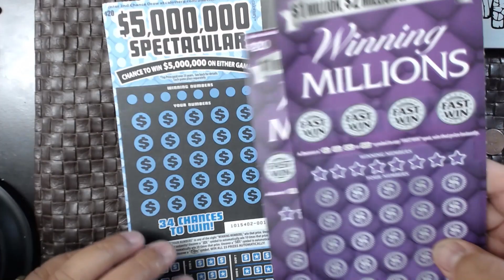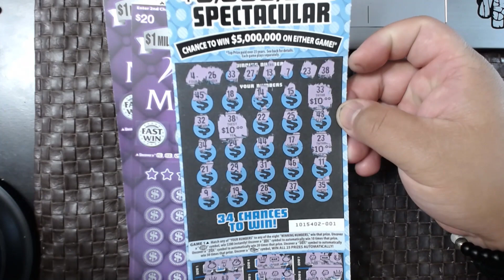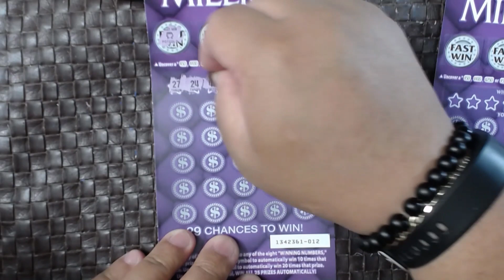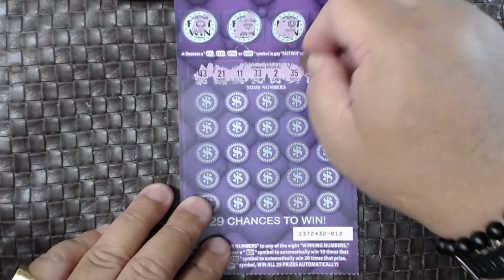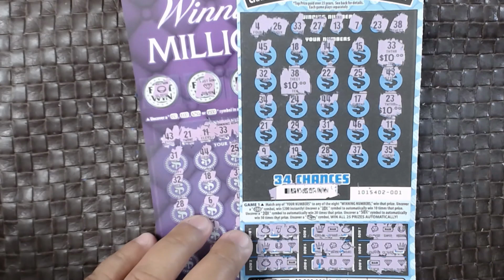One more TIME!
The last video for today, I promise. LOL